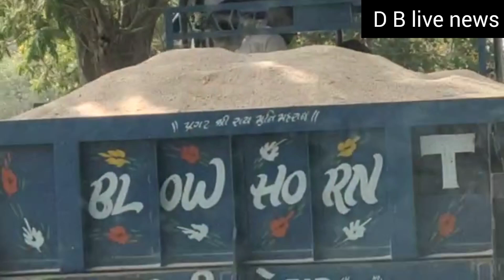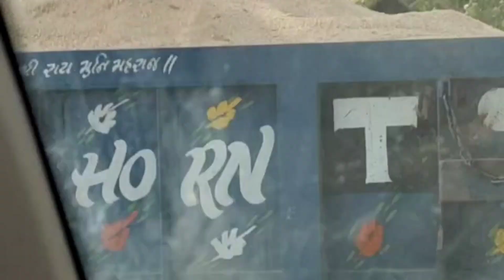છોટાઉદેપુર જીલ્લા માં ધોળે દિવસે બેરોકટોક ચાલતી રેતી ની હેરાફેરી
છોટાઉદેપુર ખાણ ખનીજ વિભાગ ની ઘોર બેદરકારી કે પછી ભ્રષ્ટાચાર ,બેરોકટોક  રેતી ની હેરફેર#છોટાઉદેપુર#ખાણ ખનીજ વિભાગ#પાવીજેતપુર#રેતી ની ચોરી